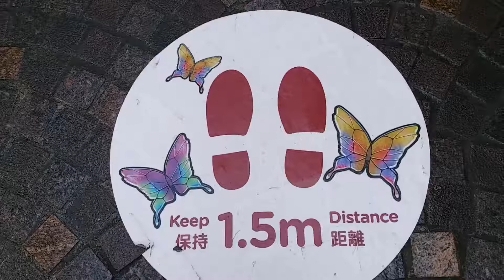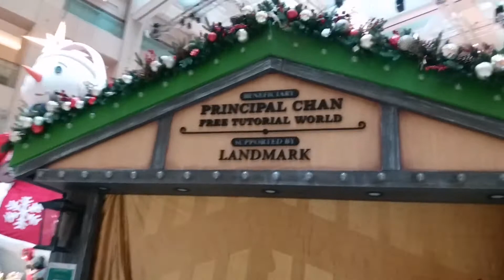CNY AND SOME CHRISTMAS DECOR LAST 2020 IN HK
Some capture of views last 2020 christmas time and cny in hongkong